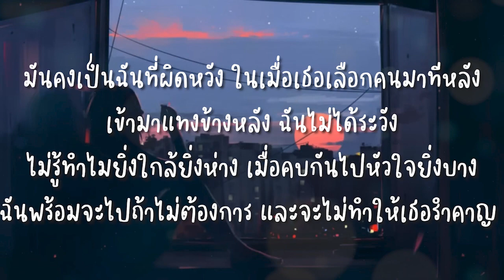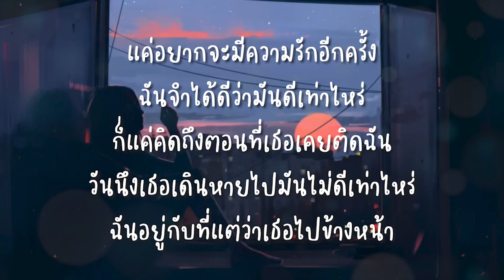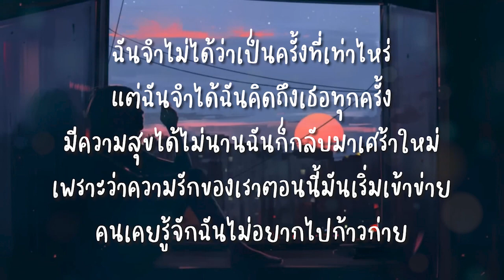The BESTS - เลือกที่จะไป feat. SARAN, GTK (เนื้อเพลง)